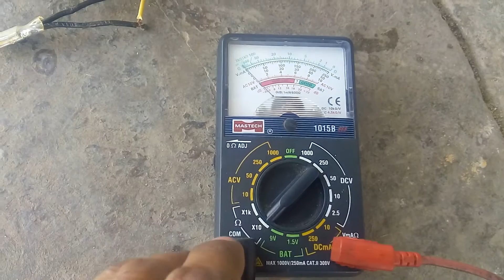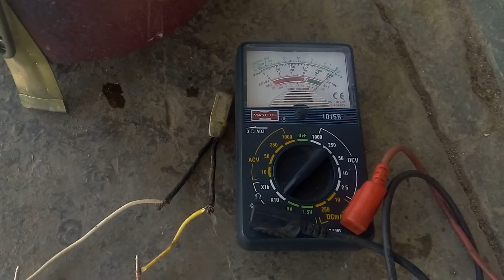How to Testing of overload thermostat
How to protect motor using with overload thermostat,फ्रिज के कंप्रेसर की पंपिंग कैसे चेक करे,फ्रिज के कम्प्रेसर मे रिले ओवरलोड कैसे लगाएं,फ्रिज के कम्प्रेसर की पंम्पिग कैसे चेक करे,कूलिंग नही हो रही तो कैसे चेक करे,वाल कैसे लगाए,मीटर कैसे लगाए,compressor testing refrigerator compressor check, कंप्रेसर की पंम्पिग कैसे चेक करें,आल टेक्नीकल सोलूसन,आल टेकनिकल सोल्यूसन,आल टेकनिकल सोल्युसन,

refrigerator compressor ki olp wiring,

फ्रिज कंप्रेशर चेक कैसे करें,और घर पर फ्रिज कंप्रेसर स्टार्ट कैसे करें,

अगर आपका कोई सवाल और सुझाव है,तो कमेंट बॉक्स में लिखें और बताए,हैल्लो दोस्तो स्वागत है, आपका हमारे इस चैनल
आल टेक्निकल सोल्यूसन में
 आपको सभी टेक्निकल मसीनो की रिपेयरिंग से संबंधित वीडियो मिलेगी,जैसे- Ac रिपेयरिंग,
मोटर बाइंडिंग,
गीजर,
हाउस वायरिंग,
फ्रीज,
गीजर,
वाशिंग मशीन,
विंडो ac, स्प्लिट ac , कार ac, सेंट्रल ac, टावर ac,प्लांट ac चीलर ac, इन्वर्टर ac,

AC repairing,
Freeze repairing,
Refrigerator repairing,
Moter bainding,
house wiring,
Geejar,
Water cooler,
Deep freezer, relay switch in hindi , relay connection, relay function, relay circuit,
relay working,
Wasing machine
रिले कैसै लगाए, फ्रिज में रिले कैसे लगाए,olp कैसे लगाए,फ्रिज olpरिले,refrigerator compressor test,Any type of compressor.Refrigerator compressor
Pumping.test,

Air conditioner

Compressor test with series circuit, and direct start compressor in,आल टेक्नीकल सोलूसन,आल टेकनिकल सोल्यूसन,आल टेकनिकल सोल्युसन,How to compress checking,